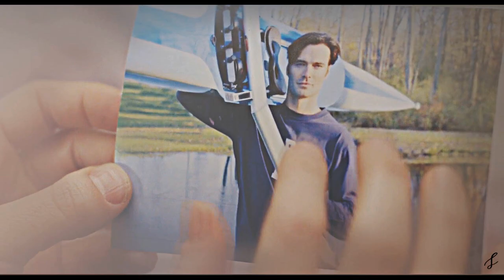Gabriel and Julia | Alps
(WARNING! SPOILERS FOR PART 1 AND PART 2 TRAILER!!)

★ Film Series: Gabriel's Inferno
★ Couple: Gabriel Emerson and Julianne Mitchell
★ Song: /watch?v=w0VaGbkzQZ8
★ Couple rating: 10/10!!
★ Date started: 29th June, 2020
★ Date finished: 3rd July, 2020

Life is still busy but when inspiration hits you like this you grab the chance.
I'm honestly surprised I was able to finish this video because despite me having some nights free to edit I've had zero inspiration but I guess the power of Gabriel and Julia's charm worked a treat.

It's sad to admit this but for the past two weeks I feel like apart from
my daily duties etc. my life has been absorbed with this couple! I've seen part 1 four times and I've read book 1 and 2 and I'm currently reading the third right now. I haven't even watched my all time favourite movie that many times in such a short space of time. What sorcery is this? I've been bewitched. It will die down soon. I hope.

I guess the main reason I'm in love with this series is because it's so close to the book and I love seeing book characters come to life especially when nothing is changed and Gabriel and Julia have to be one of my all time favourite book couples. My partner keeps on teasing me that I'm reading SMUT but I wouldn't class Gabriel's inferno as SMUT as the intimate scenes are romantic and feisty but they never go too far like 50 Shades... That book was cringe!!

I'm not sure when my next upload will be as I will need another hit of inspiration and my life is quite hectic with looking after a 8 month old, cleaning, cooking and living in lock down in the UK. I must admit it was a breath of fresh air editing to this video as it reminded me of my old days where I barely had any responsibility and there wasn't a whiff of the word covid in sight. I've been finding lockdown and life pretty difficult but watching, reading, editing and uploading this series onto my channel has given me a bit of happiness.

I hope everybody is well! :)